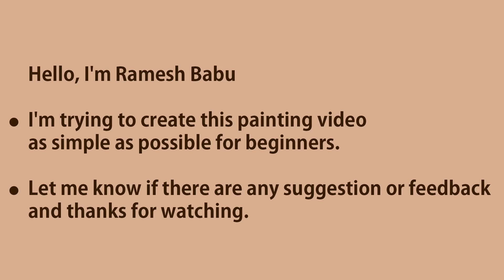Watercolor painting for beginners outdoor nature field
Hello, I'm Ramesh Babu

I'm trying to create this painting video as simple as possible for beginners.